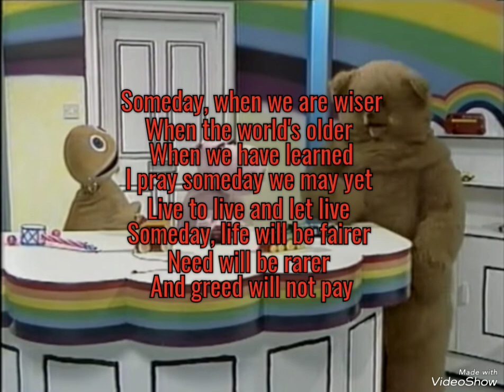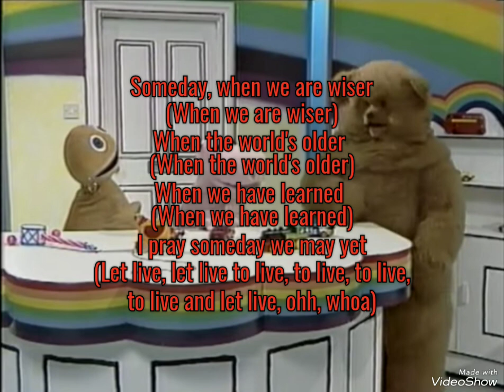All-4-One - Someday (Lyrics on screen)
From The Hunchback of Notre Dame

Lyrics:

Someday
When we are wiser
When the world's older
When we have learned
I pray
Someday we may yet live
To live
And let live

Someday
Life will be fairer
Need will be rarer
And greed will not pay
Godspeed
This bright millennium
On its way
Let it come someday

Someday
Our fight will be won then
We'll stand in the sun then
That bright afternoon
Till then
On days when the sun is gone
We'll hang on
And we'll wish upon the moon

There are some days dark and bitter
Seems we haven't got a prayer
But a prayer for something better
Is the one thing we all share

Someday
I pray
To live
And let live

Someday
Godspeed
This bright millennium
Let it come
If we wish upon the moon
One day, someday
Soon

One day, someday
Soon